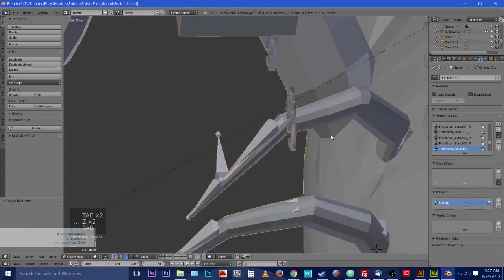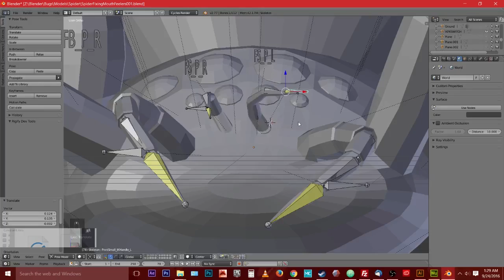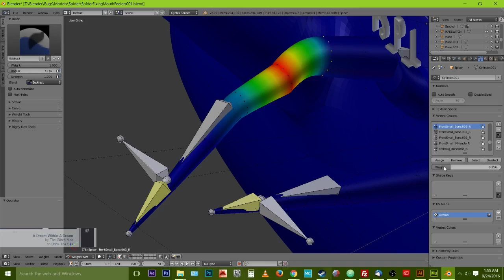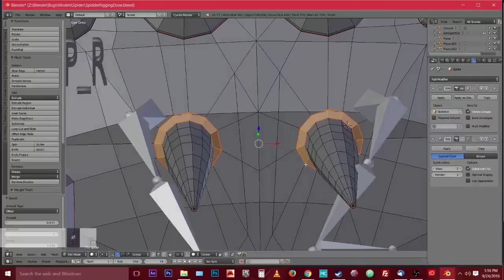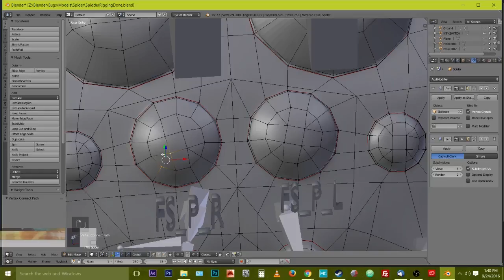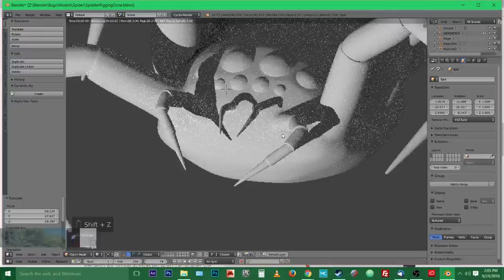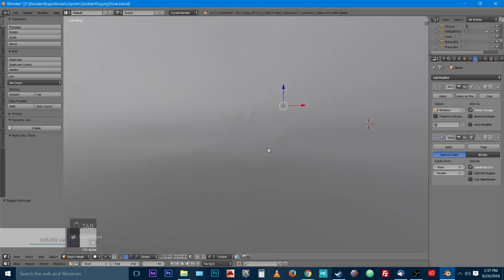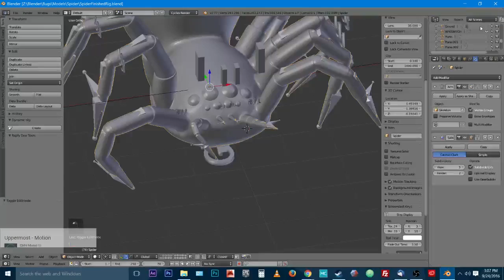Blender Spider Time-lapse Part 7 (Weight Painting)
Blender Spider Time-lapse Part 7. Weight painting part 3.
Made adjustments to the model to get the best deformation possible.